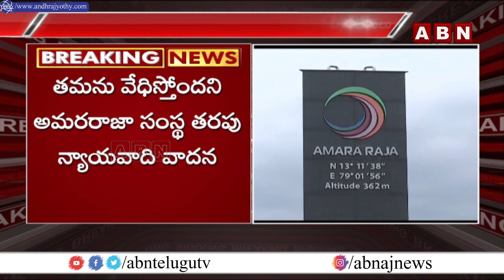అమరరాజా బ్యాటరీస్‌ సంస్థ కు సుప్రీం కీలక సూచన | Supreme Key Comments On Amararaja Batteries | ABN